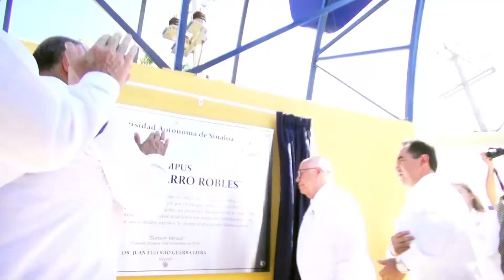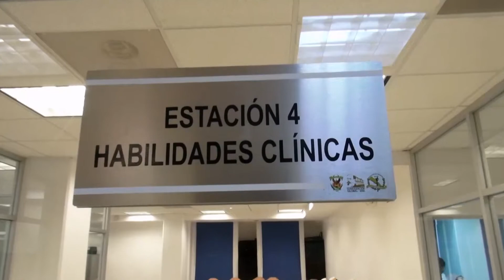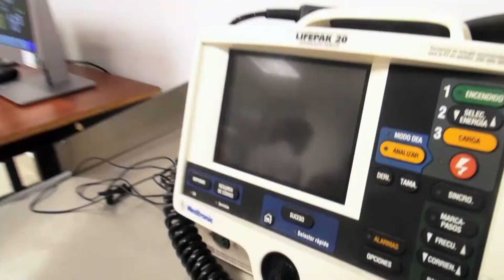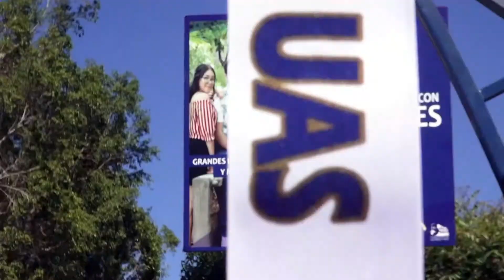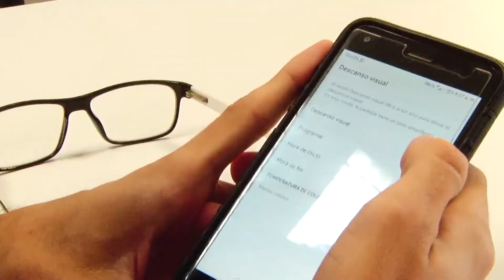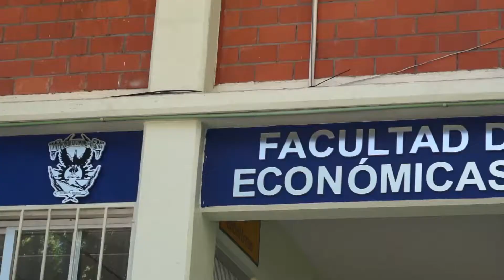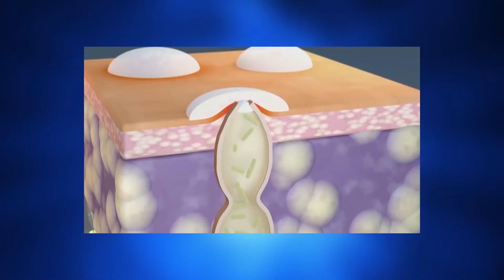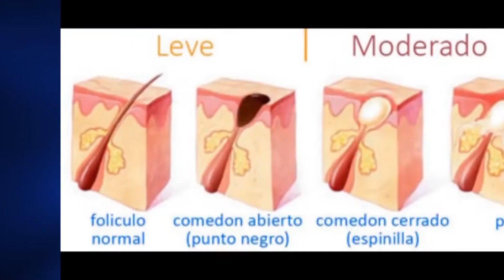Informativo UAS RTV - 06 de Noviembre de 2018